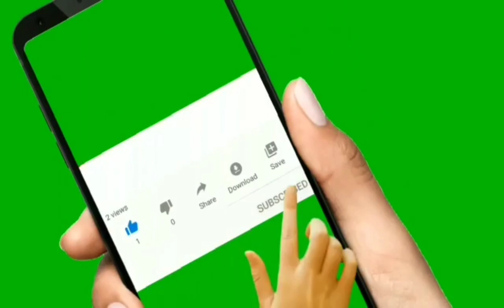Zuidveld Netherlands || Dutch Pinay Couple